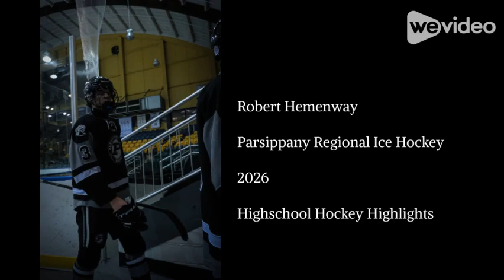2023-2024 High School Hockey Highlights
Parsippany Regional Ice Hockey